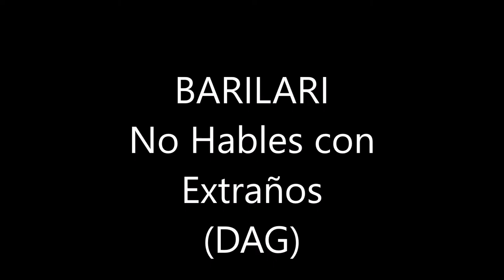BARILARI - No Hables con Extraños (cover Dio)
Mmmmh

'Cause they're only there to do you harm
Don't write in starlight
'Cause the words may come out real

Don't hide in doorways
You may find the key that opens up your soul
Don't go to heaven
'Cause it's really only hell

Don't smell the flowers
They're an evil drug to make you lose your mind
Don't dream of women
'Cause they only bring you down

Hey you, you know me, you've touched me, I'm real
I'm forever the one that lets you look and see and
Feel me
I'm danger - I'm the stranger

And I, I'm darkness, I'm anger, I'm pain
I am master
The evil song you sing inside your brain
Drive you insane
Don't talk

Don't let them inside your mind, yeah
Run away, run away, go!

No - no

Don't let them in your mind
Protect your soul

Don't dance in darkness
You may stumble and you're sure to fall

Don't talk to strangers [Don't talk to strangers]
'Cause they're only there to make you sad
'Cause they'll only bring you down
Yeah

Run, run, run, run away!

Traducción
Tamaño
A
A
Acordes
Imprimir
Corregir